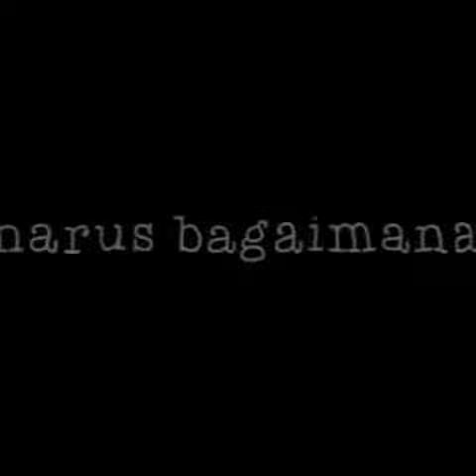Cerita yang aneh (jangan panik)